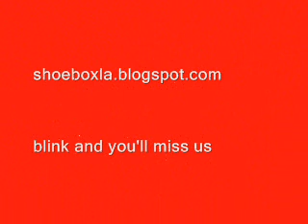Anita Bunn at ShoeboxLA